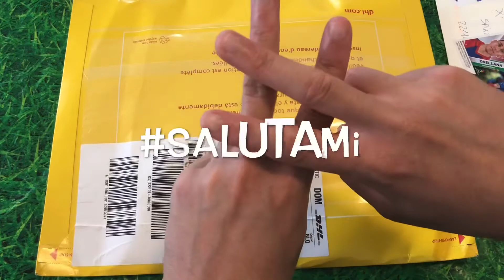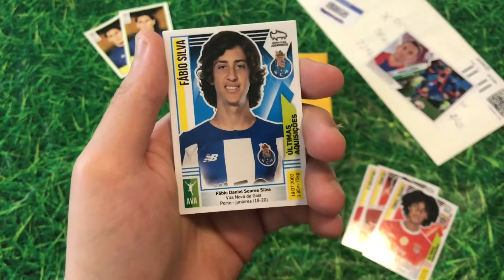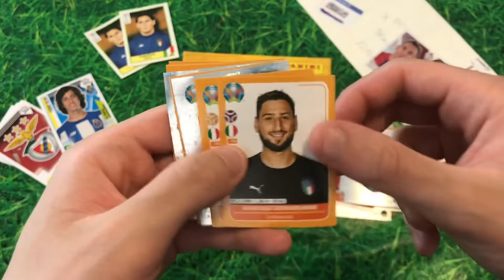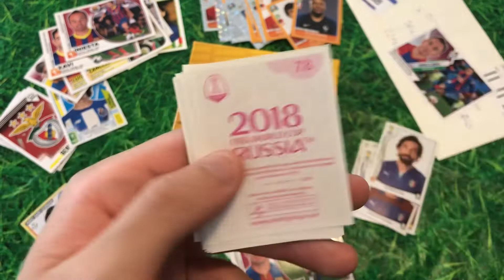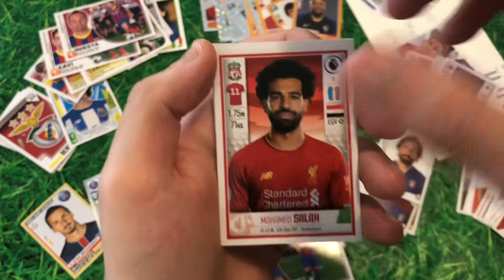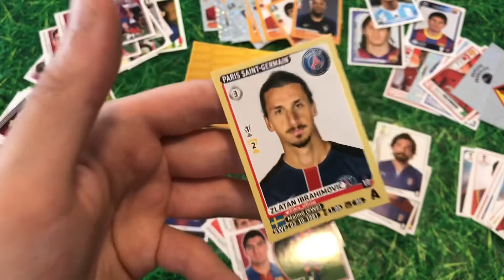FIGURINE CON MENO DI 29€⚡️+ BUSTA DI FIGURINE MISTERIOSA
Oggi vi mostrerò cosa acquistare con meno di 29€.
L’importante è superare la soglia dei 20€ per avere la spedizione gratuita.

Alla fine del video apriremo una busta con qualcosa di rarO

SEGUITEMI TUTTI SU INSTAGRAM💎